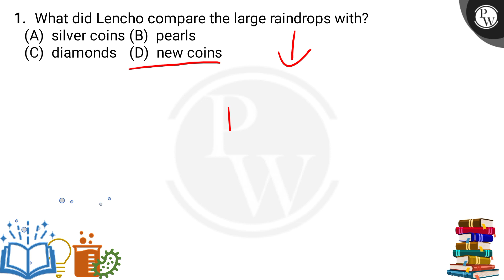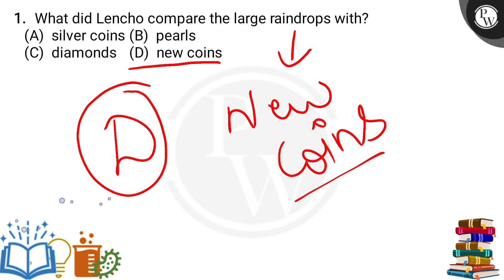Who is the poet of the poem &ldquo;Dust of Snow&rdquo;?....